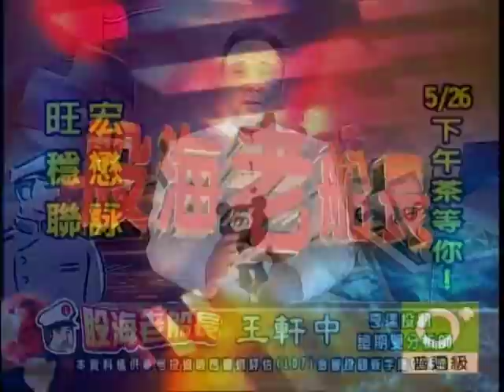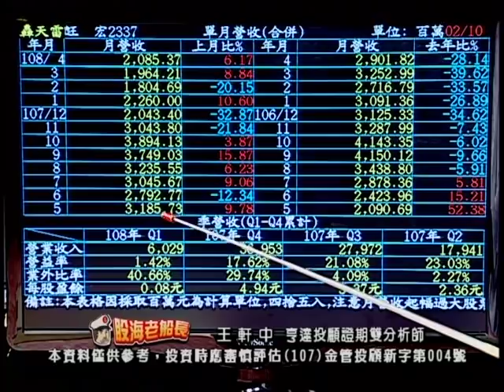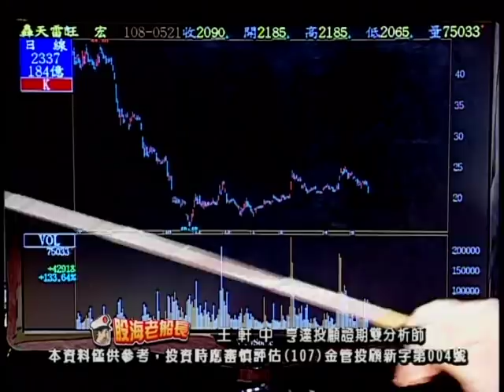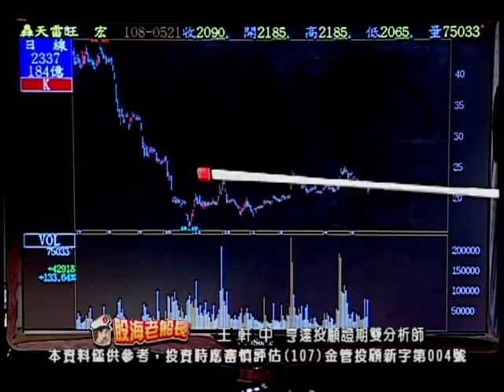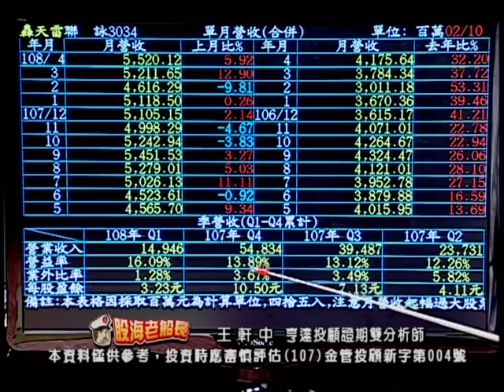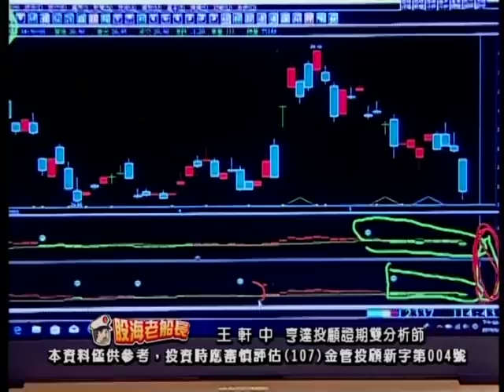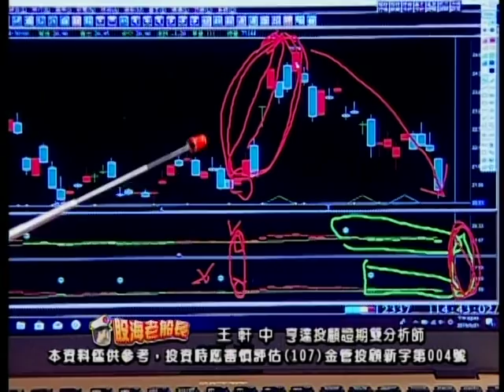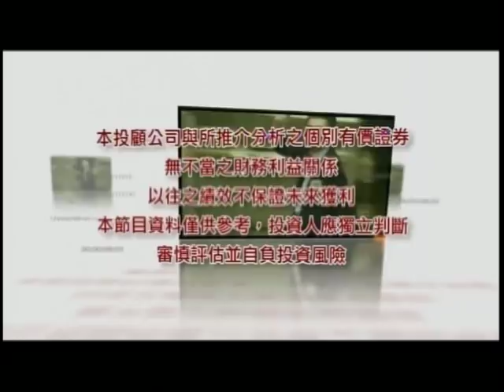20190521 2000 王軒中 股海老船長